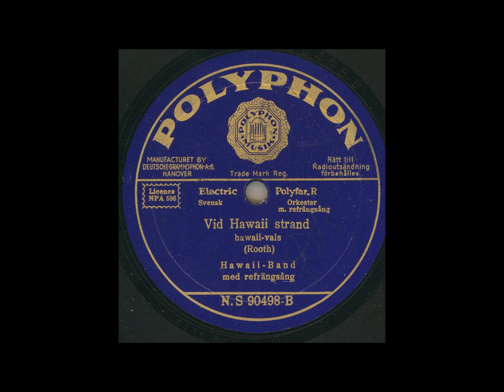HAWAII-BAND MED REFRÄNGSÅNG (H. BORGELING) - VID HAWAII STRAND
Inspelat: Stockholm mars 1932
Längd: 3:21